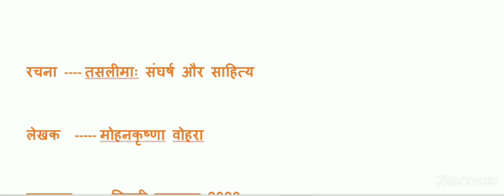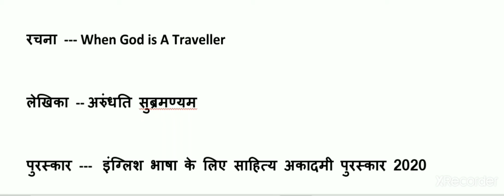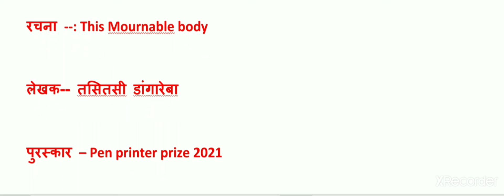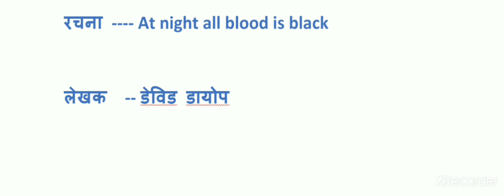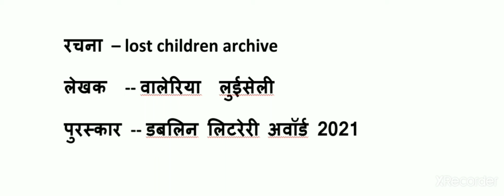2021 के चर्चित उपन्यास व पुस्तकें | Books and Authors 2021 | current affairs 2021 | GK trick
2021 के चर्चित उपन्यास व पुस्तकें | Books and Authors 2021 | current affairs 2021 | Gk trick for all exam Railway, ssc gk revision hub